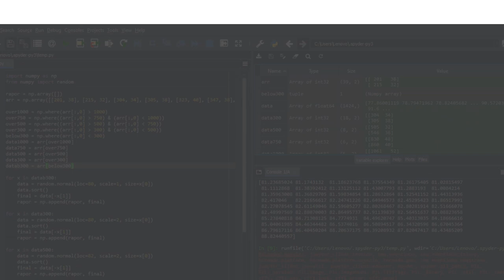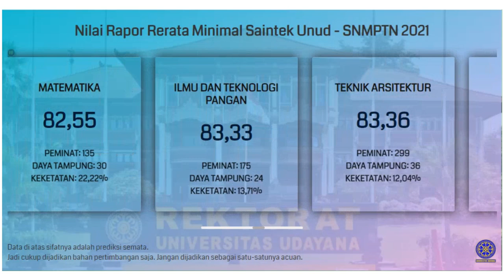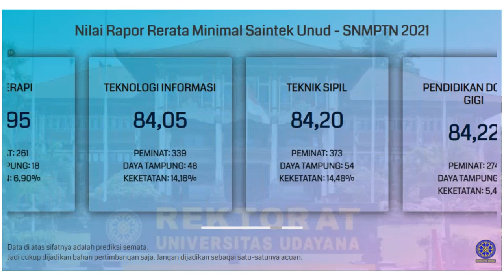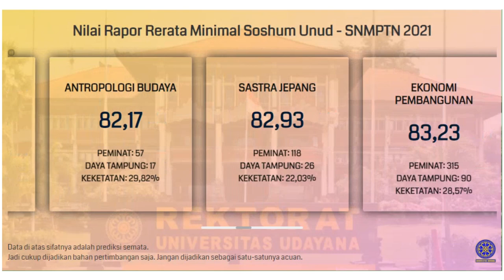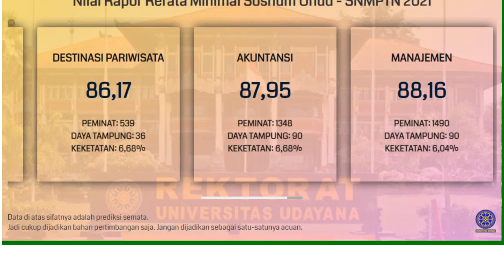Nilai Rata-Rata Rapor Minimal untuk Lolos SNMPTN Unud 2021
Buat kalian yang bingung dan merasa kurang percaya diri dengan nilai rapor yang kalian miliki untuk bisa lolos SNMPTN di Unud, kalian bisa menyimak video di atas. Video di atas adalah info singkat mengenai prediksi nilai rata-rata rapor minimal untuk bisa lolos di SNMPTN Unud.

Semoga video di atas bisa bermanfaat dan bisa membantu kalian yang masih bingung untuk menentukan pilihan jurusan di SNMPTN. Khususnya di Unud.